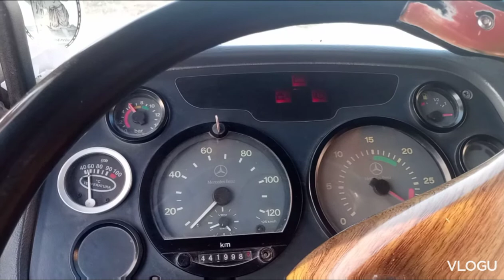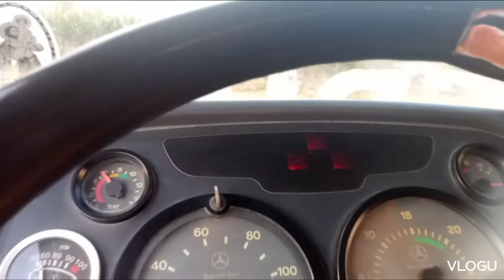Quem tem ou teve 1620 bomba sabe o que é isso ☝️.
1620 bomba grande e suas manhas.